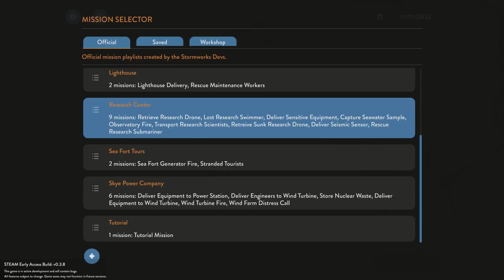UNDERWATER MISSION UPDATE & SECRET LOST CITY!? - Stormworks: Build and Rescue Update Gameplay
Welcome to Camodo Gaming's Let's Play of Stormworks Update Gameplay. Today we are taking s submarine out to explore the underwater locations in new Stormworks update!